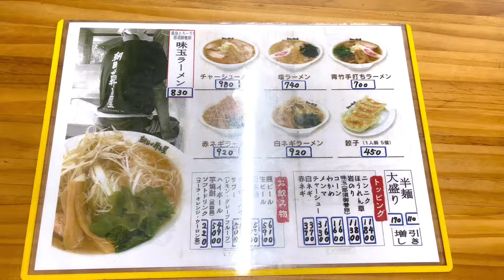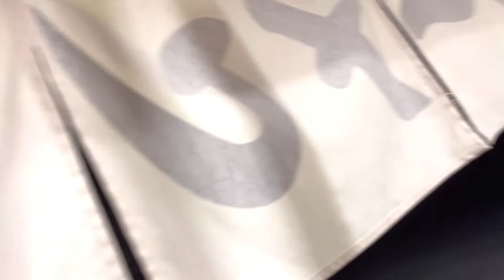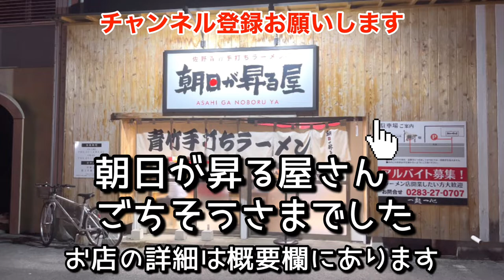【田村屋系のお店】青竹手打ち麺をしっかりと味わえるお店「朝日が昇る屋」 栃木県佐野市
朝日が昇る屋

わたし達も大好きな「田村屋系佐野ラーメン」のお店です。もちろんお店の中には田村屋系のコンセプト「一麺一心」の額が飾られています。コシが強めの麺はあっさりスープとよく絡みます。夜営業のお店でしたが昼営業に変更になりました。

栃木県佐野市堀米町１４

なお、店名はGoogleお店検索で表示される店名で表記しています